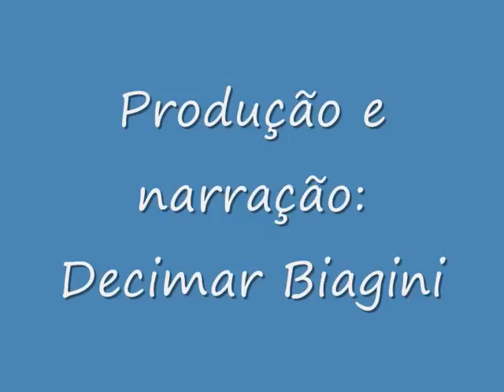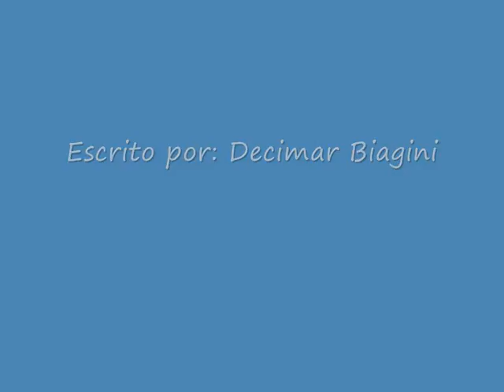Triste Sina De Um Poderoso Chefão - By Decimar Biagini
Ah, droga, poderei dizer então, sentindo-me preterido. - Dê-me um pedacinho da sua torta.
Pegando o seu garfo e espetando um pedaço de carne juntamente com um de cebola.
Não posso obrigar ninguém a comer torta de guaxinim, delegarei o poder de rejeição,
melhor assumir a posição de não perder, mantendo-me fechado contra toda argumentação.
Triste sina de um Poderoso Chefão.

(Decimar Biagini, Advogado e Escritor)